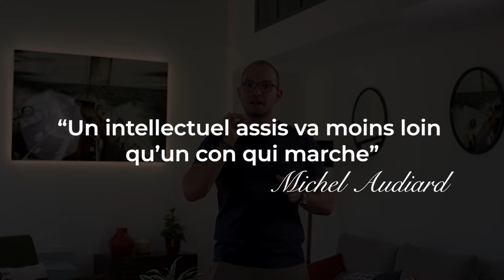Comment investir dans l’immobilier locatif (et gagner beaucoup d’argent) ?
▬▬▬▬ 👇💥 RESSOURCES OFFERTES 💥👇 ▬▬▬▬

▬▬▬▬▬▬▬ 🚀 IMMO ACADEMY 🚀 ▬▬▬▬▬▬▬

⚠️ Ma société, RÉMI ROCHE FORMATIONS, est un centre de formation professionnel agréé par l’État. Elle est certifiée QUALIOPI et mes programmes peuvent être financés par ton Compte Personnel de Formation (CPF) sous certaines conditions. Pour plus d’informations, merci de consulter mon site internet

💪 Tu pourras passer à l’action rapidement, avec les bonnes méthodes et en toute sécurité. Tu ne seras jamais seul : tu bénéficieras de l’accompagnement de tous les coachs du programme, d’un groupe privé d’entraide ainsi que de séances de coaching commun en visio chaque mois.

▬▬▬▬▬▬▬▬▬▬ RÉSEAUX ▬▬▬▬▬▬▬▬▬▬

▬▬▬▬▬▬▬▬▬▬▬ INFOS ▬▬▬▬▬▬▬▬▬▬▬

Sommaire :

0:00 Pourquoi investir dans l'immobilier locatif
0:44 Ton état d'esprit d'investisseur
2:12 Ne pas avoir les yeux plus gros que le ventre
4:04 Maitriser les règles de bases de l'immobilier locatif
5:36 Le passage à l'action !
6:30 Ma formation en immobilier

Précautions avant d'investir dans l'immobilier
Ne vous lancez pas tête baissée dans une opération improvisée au risque de subir certains déboires (difficultés pour louer, nécessité de revoir le loyer à la baisse d'où une perte de rendement et un impact sur le plan de financement, etc.). Votre priorité : bien vous informer. Vous vous pencherez sur le type de logement, le marché locatif, le choix du locataire et du type de location (vide ou meublé), la fixation du loyer, le financement et le crédit, la fiscalité et les taxes, sans oublier la gestion locative.

Un investissement bien ciblé. Vous commencerez par dresser un bilan patrimonial. Faites le point sur ce que vous détenez déjà, sur vos moyens financiers, sur votre imposition. En fonction de ce bilan, définissez vos objectifs. L'idée, c'est de savoir ce que vous comptez faire en investissant dans l'immobilier locatif. Si vous souhaitez percevoir des loyers sur le long terme, par exemple, vous ne choisirez ni le même logement, ni la même adresse que si vous désirez loger vos enfants.

La bonne stratégie pour un bon investissement
Investir dans l'immobilier, c'est se poser les bonnes questions : comptez-vous percevoir une rente sous forme de loyers ? Souhaitez-vous reprendre le logement d'ici quelques années pour en faire votre future résidence principale ? Allez-vous le revendre pour encaisser une plus-value dix ou quinze ans après l'opération ? Envisagez-vous d'y loger vos enfants ou de leur transmettre ce bien ?

Logement locatif : les bonnes cibles. C'est en fonction des réponses à ces questions que vous définirez votre stratégie, donc vos objectifs, lesquels conditionneront l'emplacement et le type de logement. Si vous misez sur la perception de loyers et la rentabilité, vous opterez pour une commune à forte demande locative. Louer à un étudiant impose de choisir une ville qui possède un pôle universitaire. Si vous optez pour une stratégie défensive, vous achèterez dans une ville très prisée, donc chère, avec un faible rendement locatif. Mais vous viserez la sécurité, comme si vous placiez des lingots d'or dans votre armoire.

Immobilier : bien placé, c'est obligé. Dans tous les cas, choisissez un bon emplacement. Le quartier doit être agréable et surtout bien desservi par les transports en commun. La présence de commerces de proximité constitue un plus, de même que les espaces verts et la sécurité. Intéressez-vous au marché immobilier local et notamment  à la demande locative, aux loyers pratiqués sur le secteur que vous convoitez, à la revente et au potentiel de plus-value.